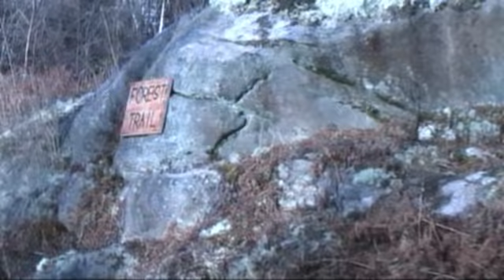TRAIL 22 NOVEMBRE 2009 PART 2.mp4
trail 22 novembre 2009